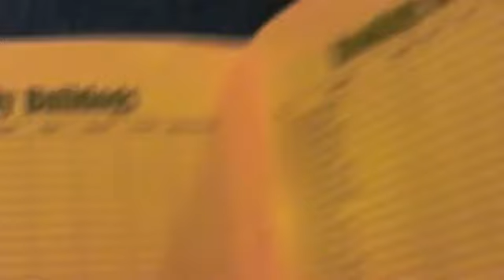Try Not To Cringe When This Gymnast Snaps Both Her Ankles On A Flip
Watch Try Not To Cringe When This Gymnast Snaps Both Her Ankles On A Flip now. Also, surf around Break to find the funniest videos, pictures and articles.